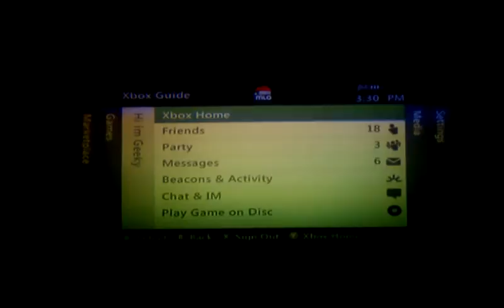No show then they dispute